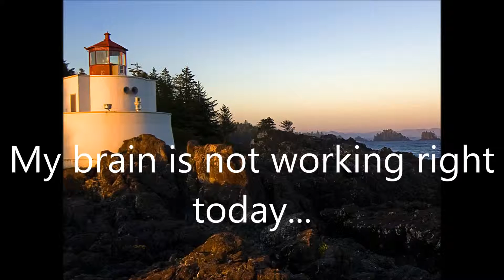Day 0: Intro and The Youtube Works Project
Hello. This is an introduction to what I plan to do to celebrate Halloween. I talk about the videos I want to make and what games I want to feature.  I am having fun so far and I hope you enjoy watching the videos as well.